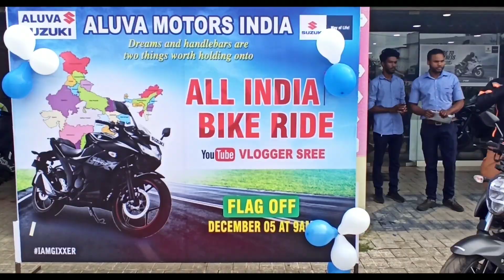SUZUKI GIXXER SF 150 2019 | KASHMIR RIDE FLAGOFF CEREMONY 🔥🔥🔥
All India Bike Ride Flagoff Ceremony

നിങ്ങൾക്കും ഇൗ യാത്രയെ Support ചെയ്യാം നിങ്ങളുടെ സ്ഥാപനത്തിന്റെ പരസ്യം ഇൗ ചാനലിലൂടെ നൽകി  🥰

ALUVA SUZUKI MOTORS /
PARAVOOR SUZUKI MOTORS